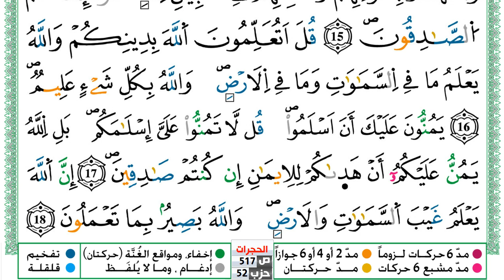سورة الحجرات مكتوبة توفيق النوري Surah Al Hojorat ورش عن نافع من طريق الازرق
KonoozAlhuda
konoozalhuda
konooz
Konooz Alhuda
كنوز الهدى,
كنوز الهدي,
كنوز,
الهدى,
الهدي,